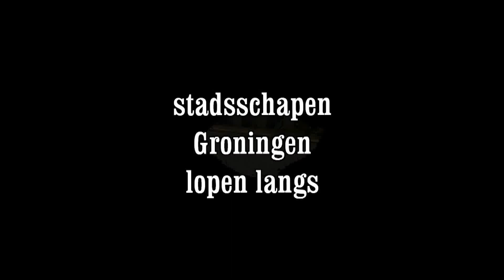stadsschapen komen voorbij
stadsschapen Groningen komen voorbij
groningen

jitzzz

schaapskudde